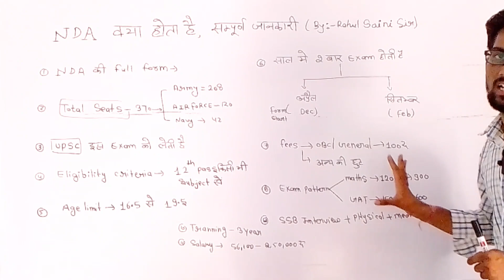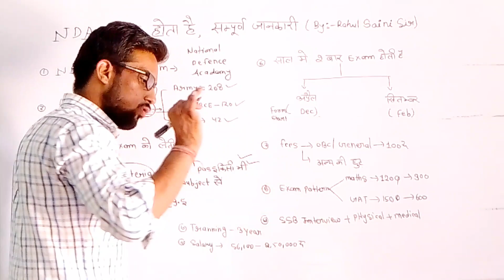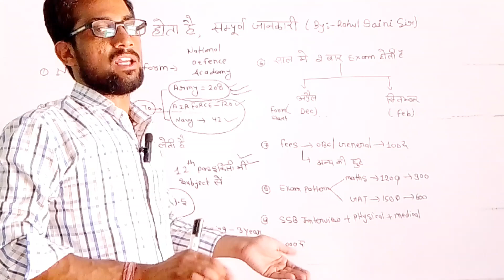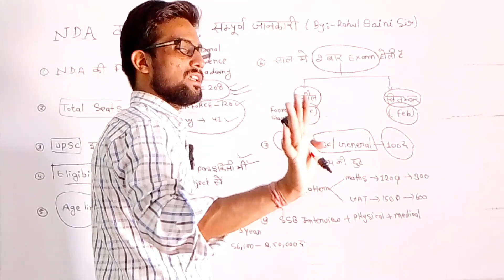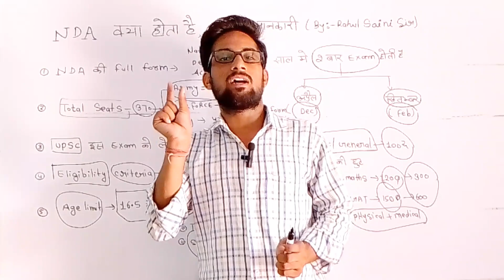12th के बाद nda में कैसे जाएं||How to join NDA After 12th||NDA Join kaise Kare||Syllabus#nda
NDA kya hai Full information in Hindi||How to join NDA After 12th||NDA Join kaise Kare||Syllabus#nda

NDAJoin 🎯Kaise Kare Full Information Video ✅

NDA Me Kaise Jayenge ✅
NDA Join kaise kare 12th Bad 👏🎯